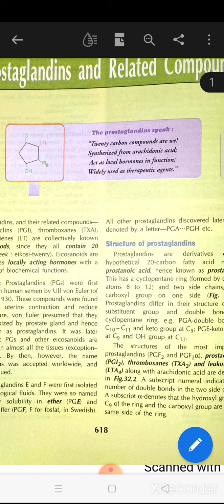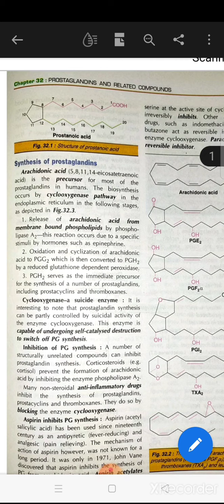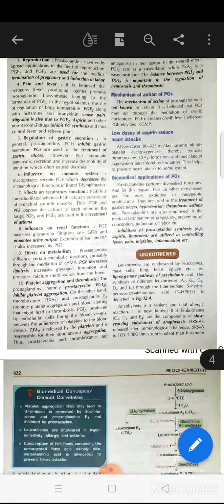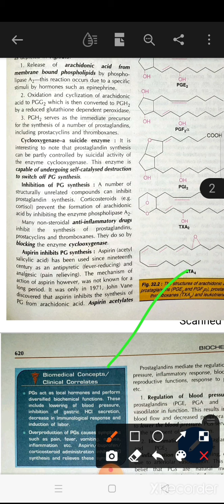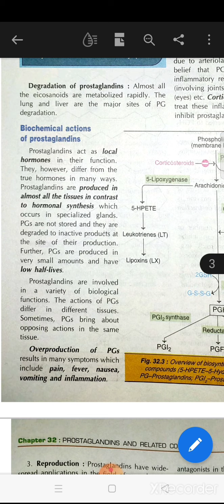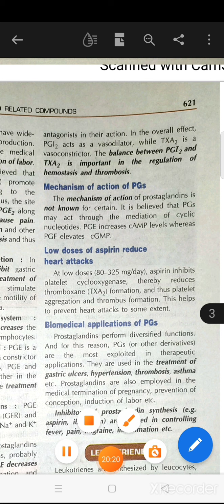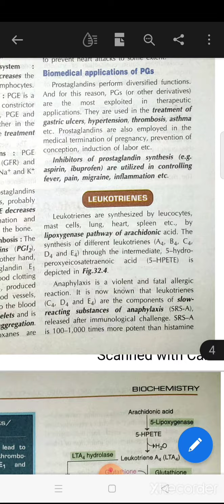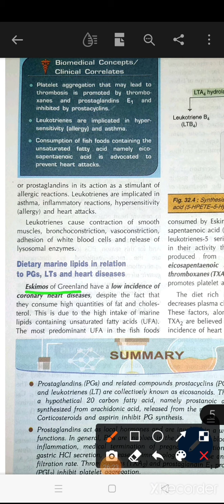Prostaglandins & Leukoterine Complete Chapter From Satyanarayan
*अब गरीब बच्चें अनपढ़ नहीं रहेंगे।*

सर मै एक स्टूडेंट (MBBS) हूं,
अगर Bettiah में कोई भी अनाथ और छोटा बच्चा भीख मांगते नजर आए तो आप उसको फ्री पढ़ने के लिए Parashuram Foundation में भेज सकते हैं।

पता:- 1. Dawan, Bhojpur
2.Subash chauk, Bettiah,Bihar

आपके छोटे *Donation* से बच्चों के लिए Study materials, Room rent, Nutritionally Rich food etc, हमलोग प्रदान करते रहें सके।।

Parashuram Foundation run by medico (MBBS)

मुख्य समाज सेवी:- नारायण जी(Vikash kumar) और दोस्त

*मेरा जीवन का मकसद देश और देशवासियों की सेवा करना हैं।*

आप लोग MBBS के सारे University exam का Important theory or Questions detailed explanation के साथ वीडियो मेरे न्यू YouTube channel or Instagram account par Free dekh sakte hai

Please *share* my post and Support poor students🙏🙏

ANATOMY with me Anatomy by Dr Ashwani Kumar Anatony knowledge Angelina Issac Biochemistry by Dr Rajesh Jambhulkar Dr. Najjeb Lectures Human Anatomy Education Medicosis Perfectionalis MedLab Tech KP Quick Biochemisssstry Basics The Charsi of Medical Literature he Noted Anatomist Viva Voce of Anatomist INTELLECT MEDICOS Next Medico MBBS Classes by Biomentors medicos Medicos TV by Hasan Balouch NURSING MEDIC0S Anatomy Zone Human Physiology Dr.Mungli physiology